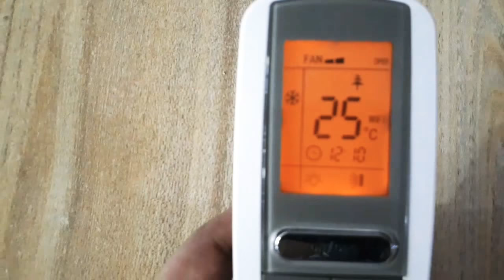How to use Gree DC Inverter AC Remote Full Settings and Features in Urdu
Gree DC Inverter AC Remote Full Settings and Features in Urdu.Gree GreeInverterAC GreeDCInverter GreeRemoteFullSetting GreeRemoteSettingair conditionergreegree acgree air conditionergree inverter acgree ac remote control settinggree 1.5 ton acgree indiagree fairy inverter250w gree acgree ac price
Gree ac remote control settinggree ac vivek bindragree bhilwaragree dual compressorgree jaipur # Gree